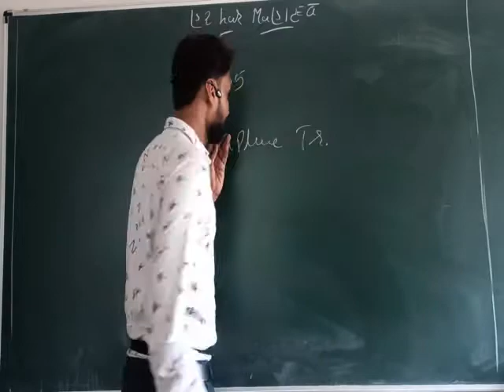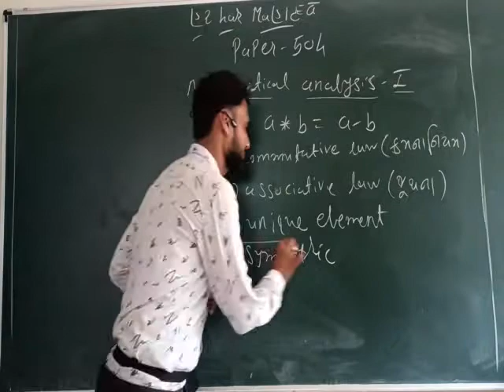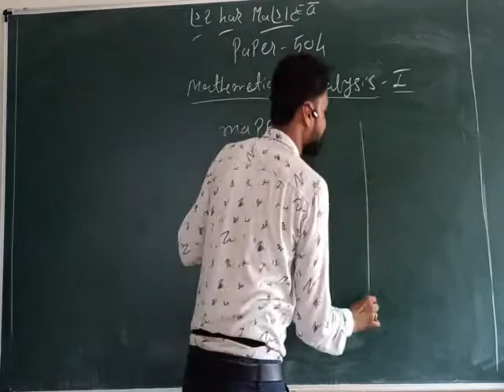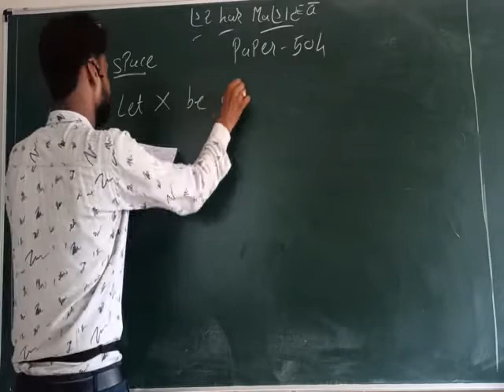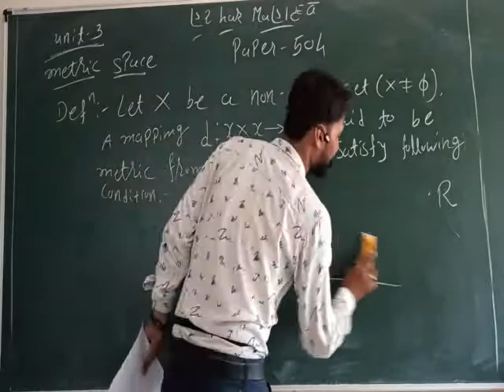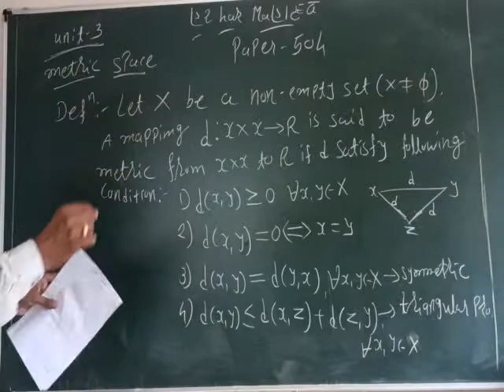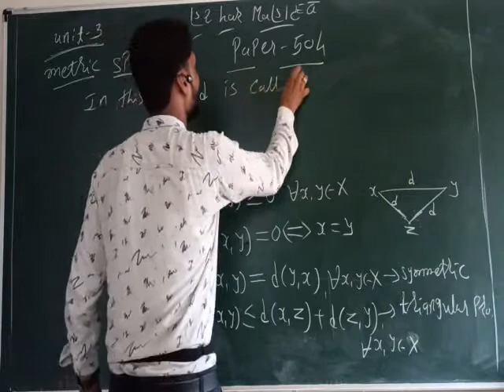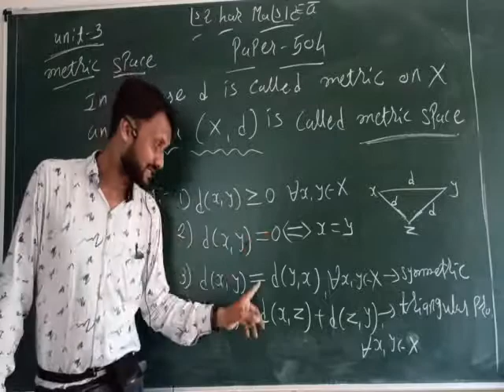Shree Parekh science College ( S.F ) Mathematics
Paper - 504 Mathematical analysis - 1
Lecture - 3  Definition of metric space by Vishal sir